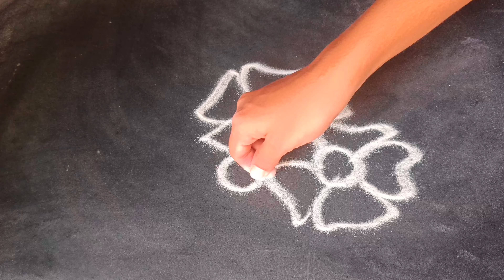2 Simple Rangoli designs 🌷 daily kolam rangoli 🌷 Latest Muggulu 🍀 easy rangoli by Cmarangoli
2 Simple Rangoli designs 🌷 daily kolam rangoli 🌷 Latest Muggulu 🍀 easy rangoli by Cmarangoli